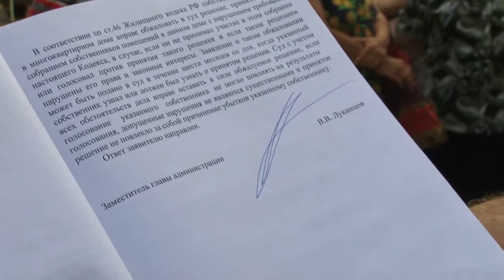Благоустроенный двор нужен не всем